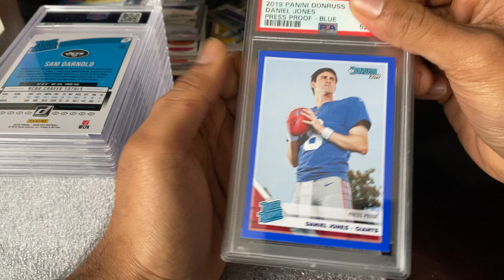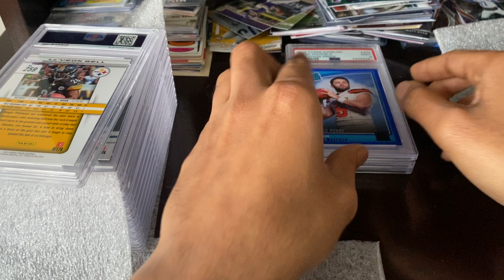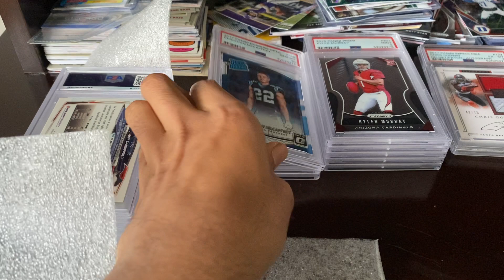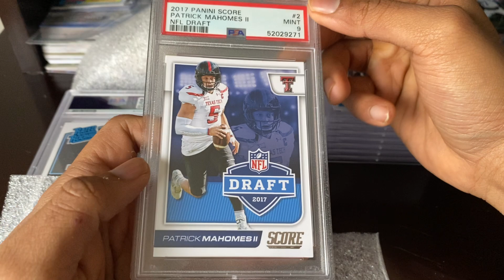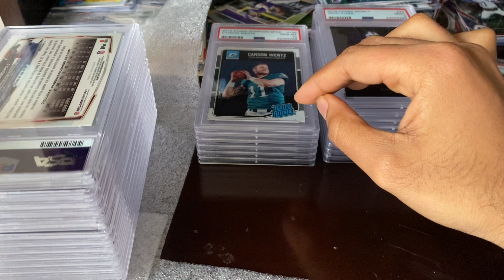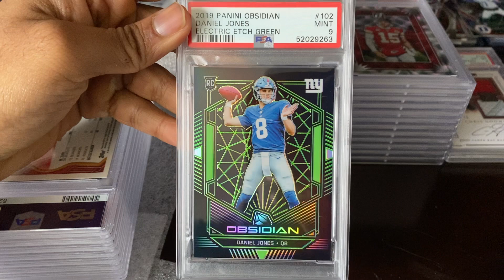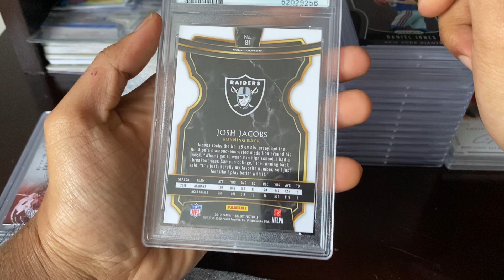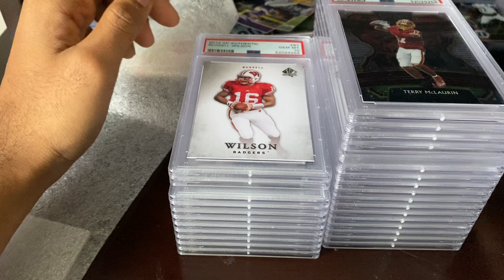Blind PSA Reveal 30 cards! 1.5 years in the making!!